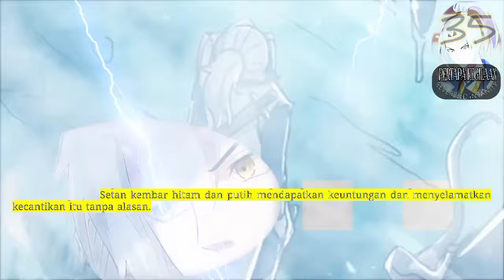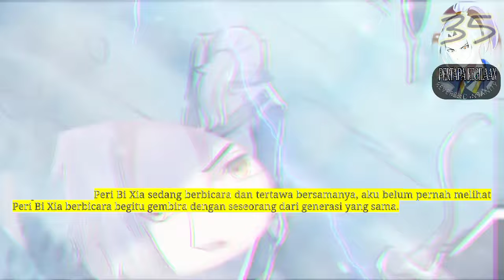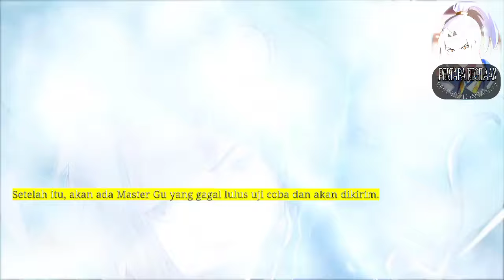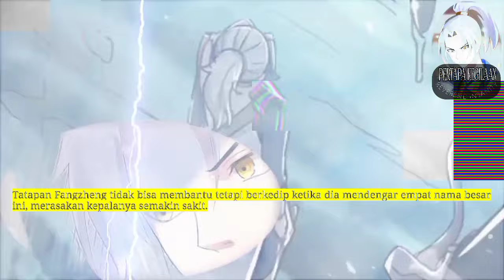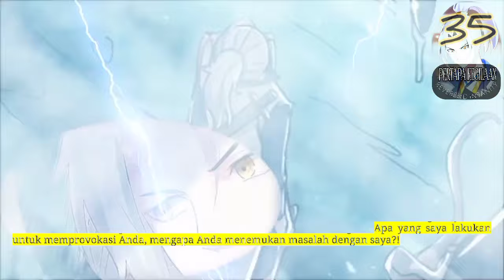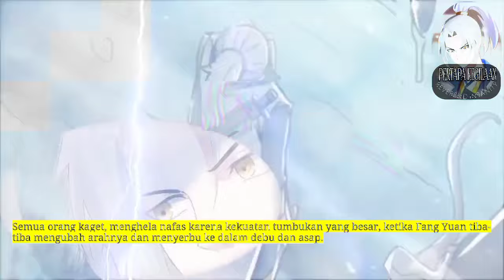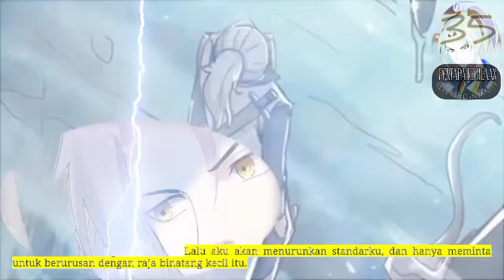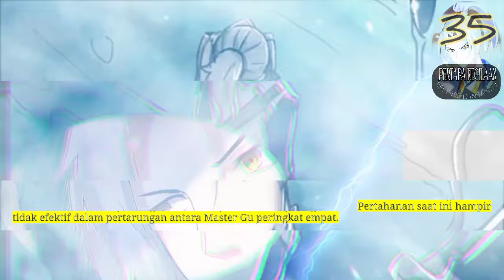Pertapa Kegilaan season 35